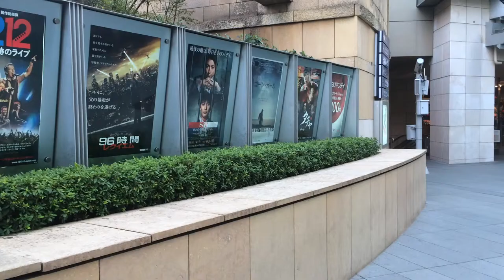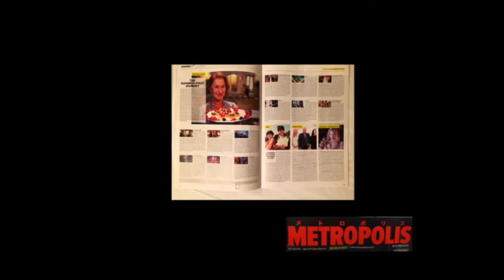Movie Reviews for Films Now Showing in Japan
If you're thinking about going to or renting a movie sometime soon, you should probably listen to this first. This time we're reviewing; "GMO OMG," "Fast and Furious 7," "The Last 5 Years" and Cinderella."